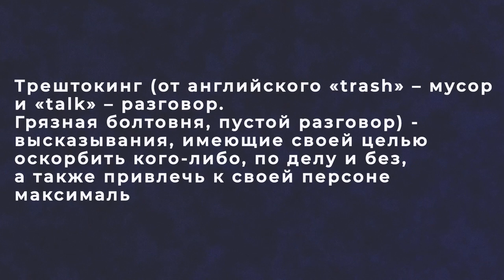Трештокинг - мнение ветерана ММА и кикбоксинга Константина Глухова Trashtalking by Konstantin Gluhov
Моё мнение о трештокинге, как неотъемлемой части современного искусства!
My oppinion about trashtalking - a new part of modern martial arts!